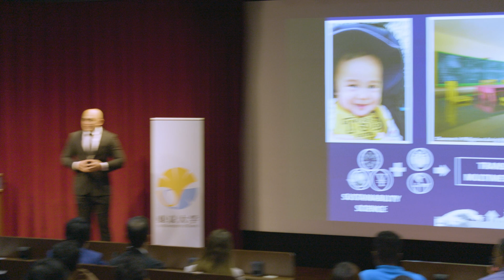Three Minute Thesis (3MT) 2019 - Richard Crichton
Richard Crichton “Survivor: Island Edition”

The University of Tokyo held its first Three Minute Thesis competition on Saturday, May 11, 2019.  Fifteen Ph.D. students introduced their research in just three minutes using a single, static slide. Prizes included the People's Choice Award (chosen from audience ballots), a Runner-Up Award, and a Grand Prize Winner (who will represent UTokyo at the 2019 Asia-Pacific 3MT).

3MT® is a registered trademark of The University of Queensland.